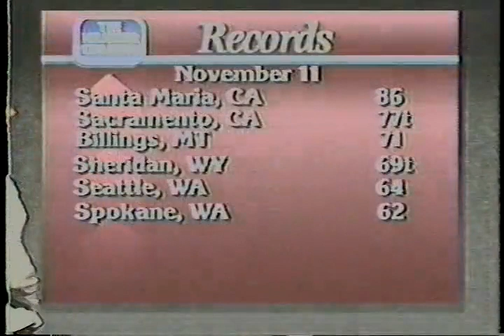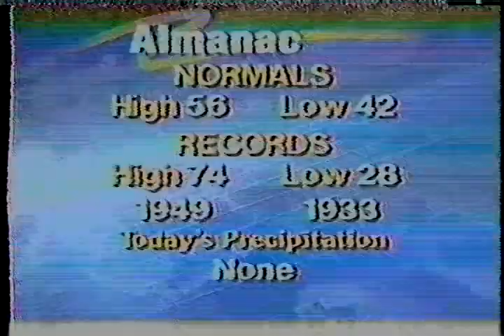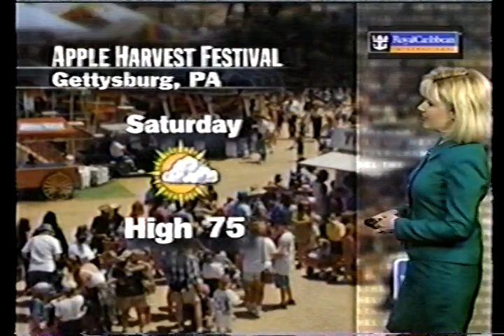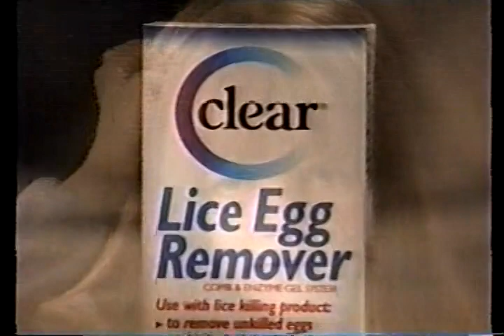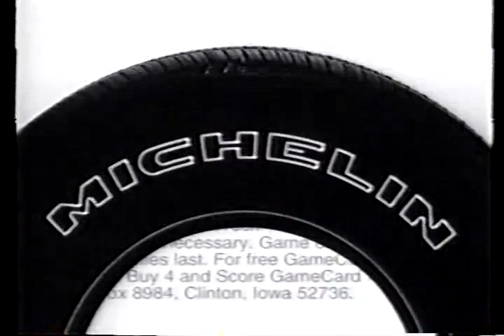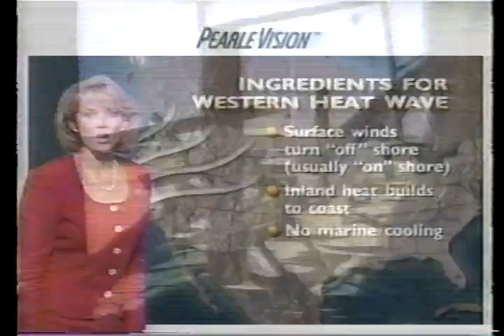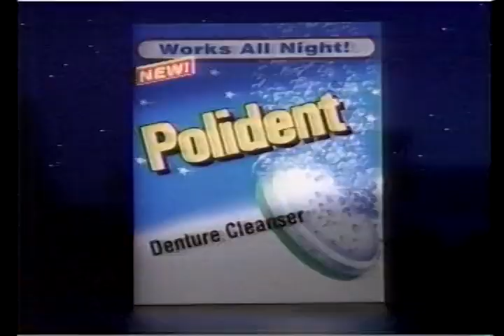wxch mix 041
wxch mix 041 Still adjusting the 'ol compu'r (keyboard caused the problem it developed a serious short that interfered w/sockets therefore i'm trying out old keyboards 1st)hence not updating Wxch descriptions